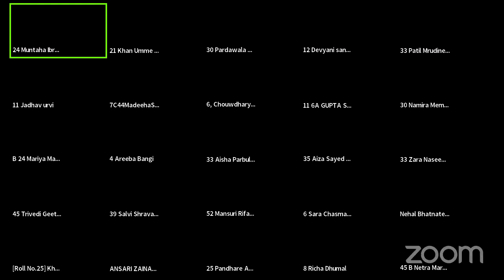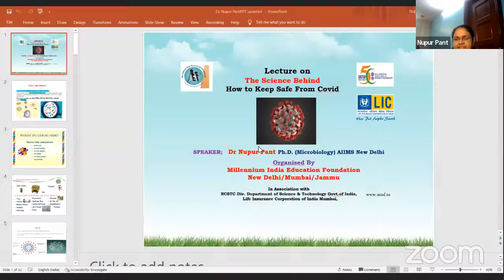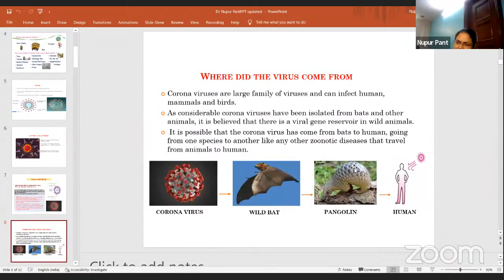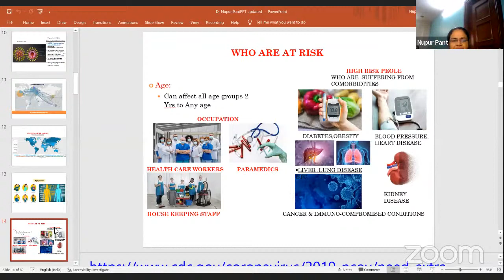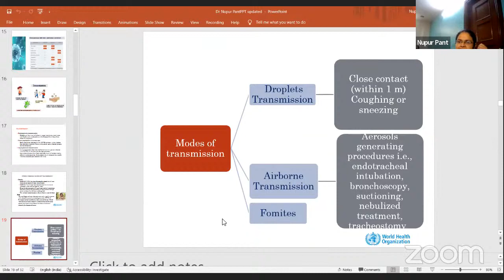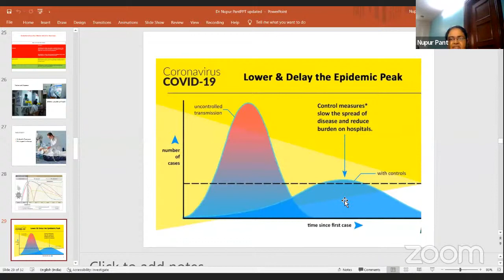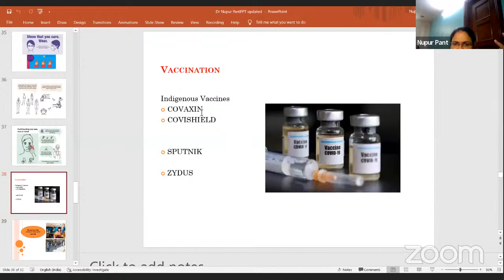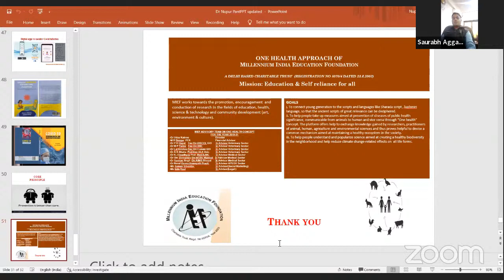Lecture on " How to Keep Safe From Covid-19"